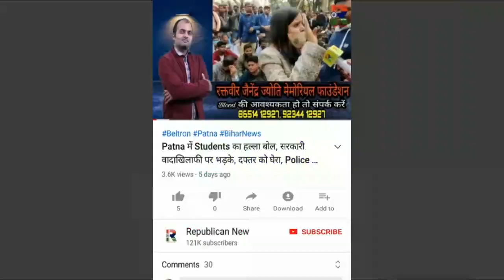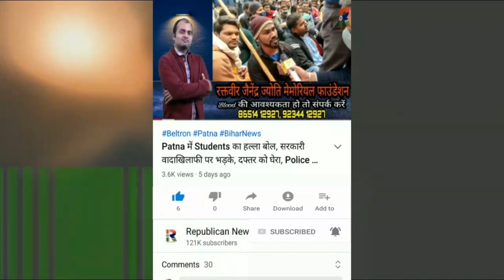Engineering के Students ने Film देखी, फिर लूटा ज्वेलरी शॉप, Police भी हो गई हैरान, कांड का खुलासा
इंजिनीरिंग के छात्रों ने फ़िल्म देखी। लूट का सॉलिड तरीका सीखा। फिर जेवलरी शॉप को लूट लिया। पुलिस को नहीं मिल रहा था क्लू। फिर हुआ खुलासा।